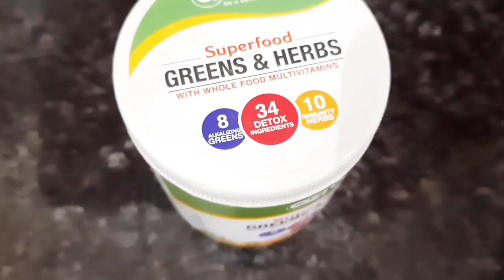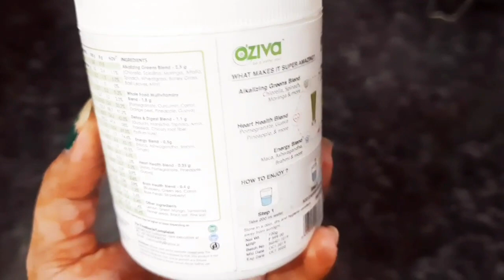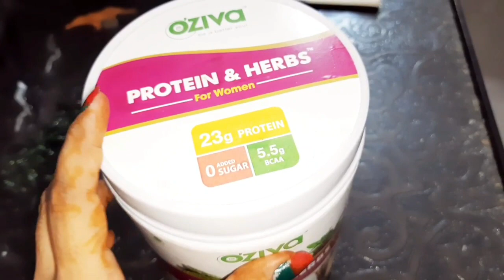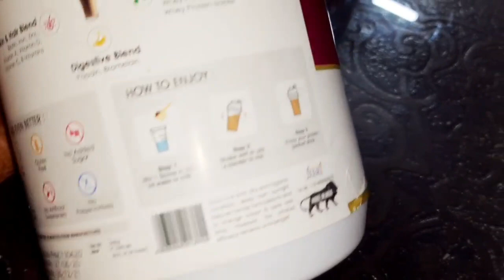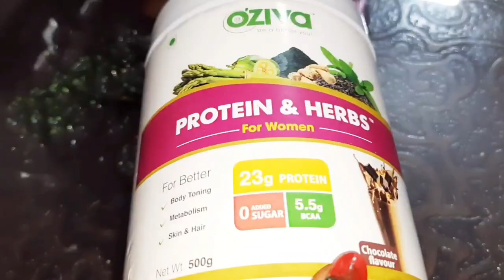पति की नौकरी छूट गई🧐बाबू को आज पता नहीं क्या हो गया🤔सुबह सुबह इनकी डिमांड पूरी करना बहुत मुश्किल🤦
All the product I love to use.The information provided on the channel is for general purpose only and should not be considered as professional or medical Practitioner so always sure you conselt a professional in case of need.we always try to keep our channel and content updated but we cannot guarantee it the information provided in these video should not be considered as a substitute for prescription suggested by local beauty,diet, l care, professional viewers and subjected effect, illness,any health or skin care problems caused due to the use of our content, information or anything related to this .
THANKU